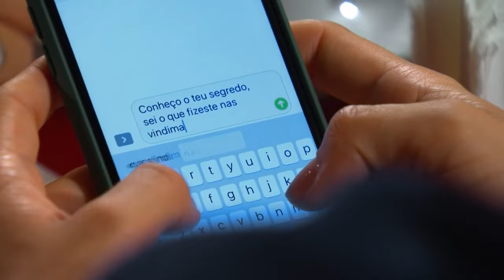Madalena desmaia com mensagem misteriosa de Catarina | Flor Sem Tempo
O novo alvo de Catarina e Diana é a mulher de Luís Maria.